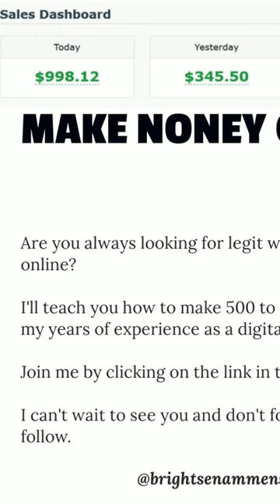Are you ready to make money online 2023